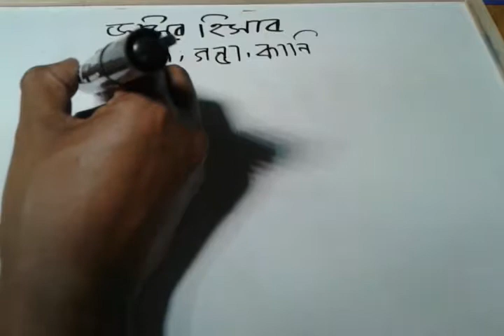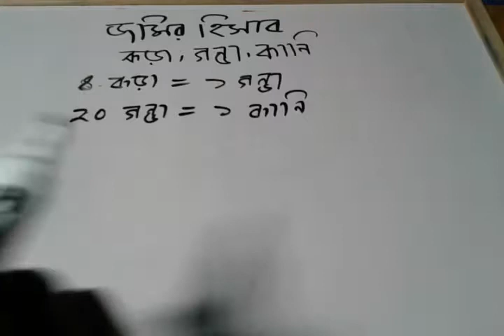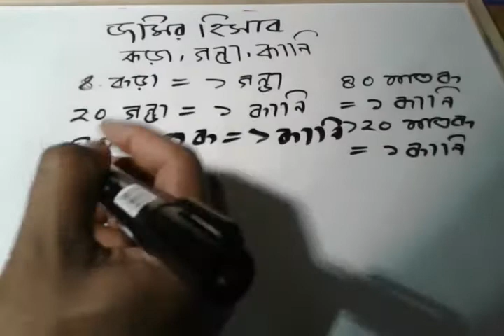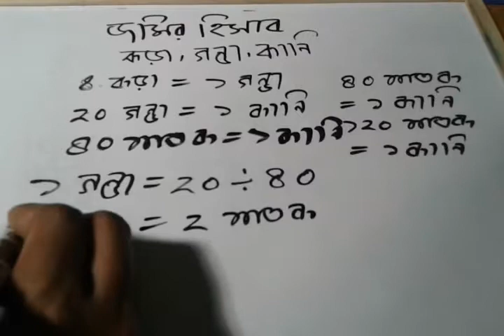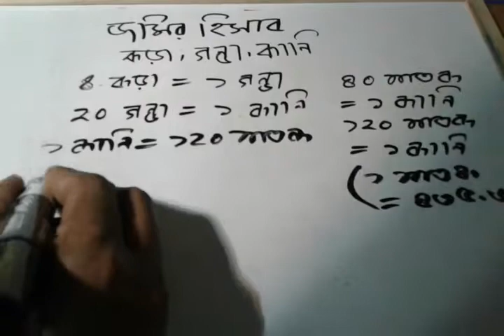জমির আঞ্চলিক হিসাব | কড়া, গন্ডা,কানি, নোয়াখালি, চট্টগ্রাম, ফেনি, কুমিল্লা, টাঙ্গাইল || jomir hisab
জমির আঞ্চলিক হিসাব | কড়া, গন্ডা,কানি, নোয়াখালি, চট্টগ্রাম, ফেনি, কুমিল্লা, টাঙ্গাইল অঞ্চলের এই হিসাব ব্যবহার হয় হিসাব জানতে ভিডিওটি দেখুন ।